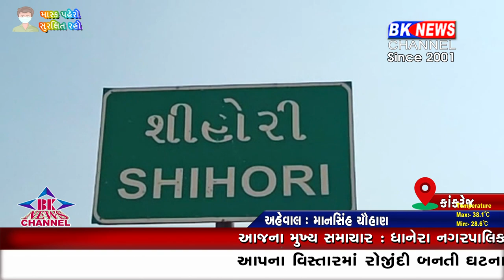શિહોરી પોલીસ સ્ટેશન વિસ્તારમાંથી ઝડપાયો ગાંજો..